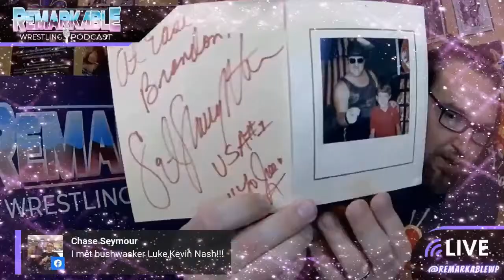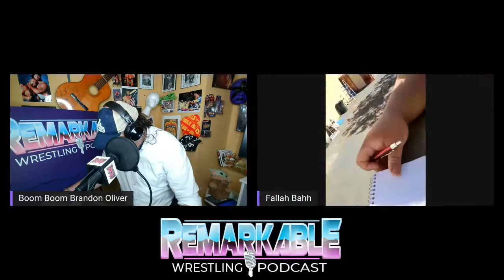Fallah Bahh on the Remarkable Wrestling Podcast - Season 3, Episode 3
Fallah Bahh speaks?! Fallah Bahh joins "Boom Boom" Brandon Oliver for this episode of the Remarkable Wrestling Podcast. They talk RCW, IMPACT, wrestling collectibles and a fun game of The Wrestling Whisper Challenge! Great shoot interview with one of wrestling's best contemporary big men!